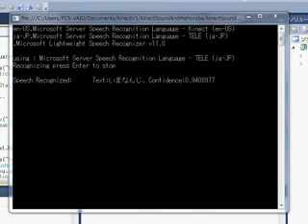キネクトと会話してみた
キネクトの音声認識と音声合成APIを使って会話しました